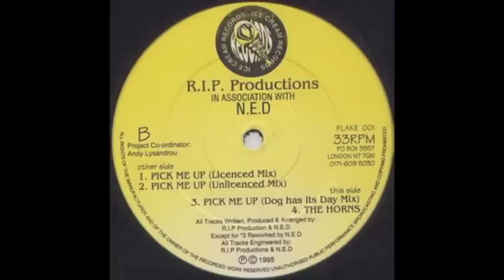R.I.P Productions - The Horns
⏬𝐁𝐔𝐘 𝐘𝐎𝐔𝐑 𝐌𝐔𝐒𝐈𝐂 𝐓𝐎 𝐒𝐔𝐏𝐏𝐎𝐑𝐓 𝐀𝐑𝐓𝐈𝐒𝐓𝐒 & 𝐋𝐀𝐁𝐄𝐋𝐒⏬